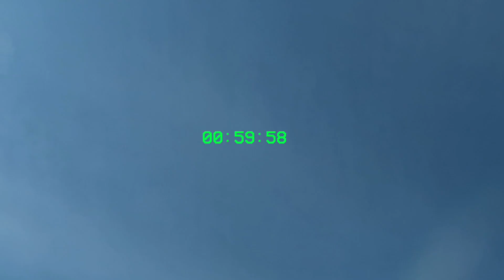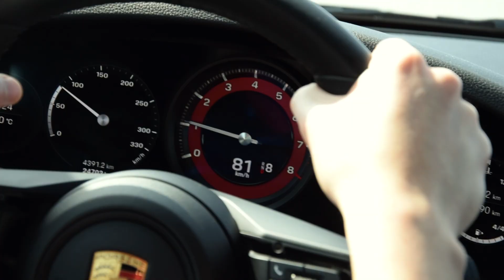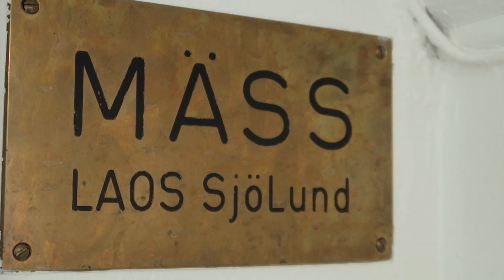SÅNGFÖRMANNAFILMEN - VÅRBALEN 2023